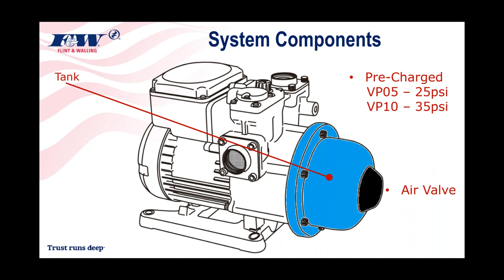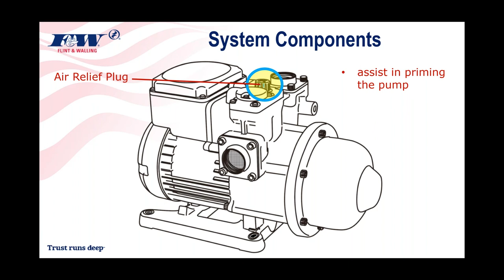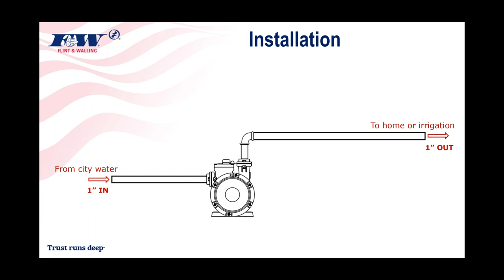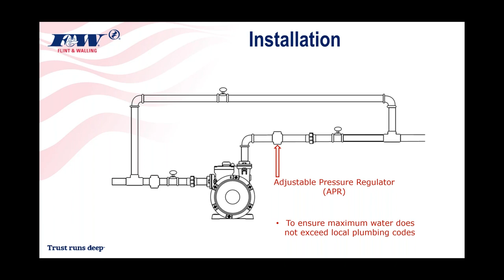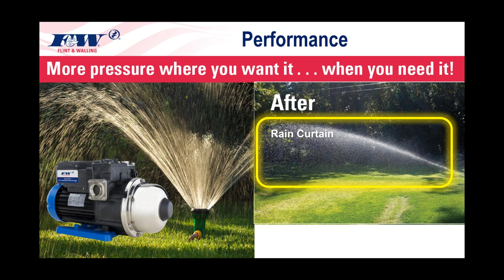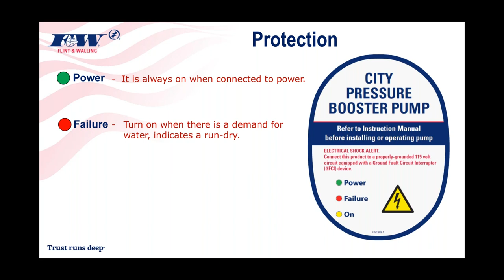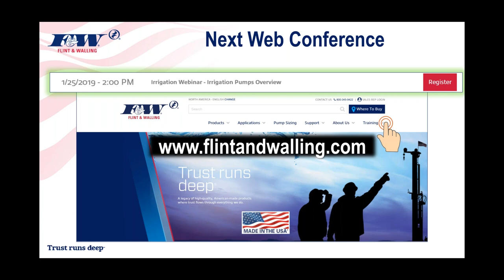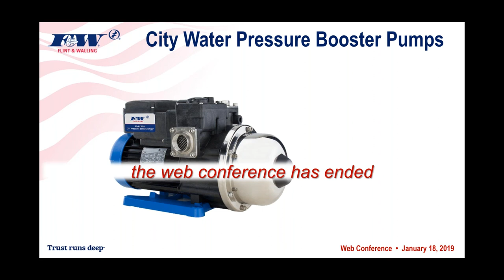City Water Pressure Booster Pump Webinar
This course provides a complete understanding of this pump such as: Identifying key components and their purpose, proper installations, priming, performance, on-board protection, winterization.

Contact Flint and Walling for more information on a city water pressure booster pump.

With a majority of our branded products being manufactured in the U.S. using a majority of U.S. content.